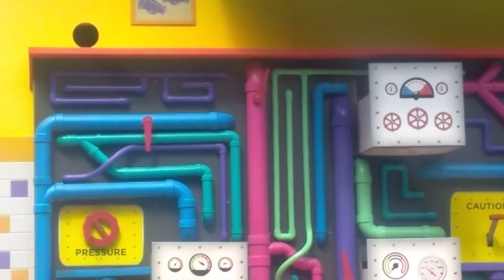Sea Lion show at SeaWorld Orlando, July, 19, 2020 part 6